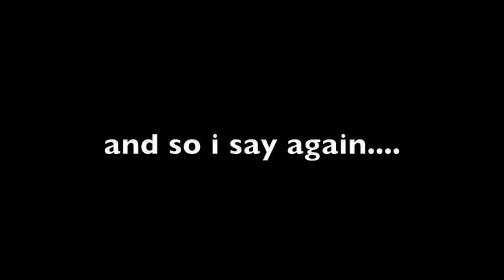afternoon sam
lets g mountaineers